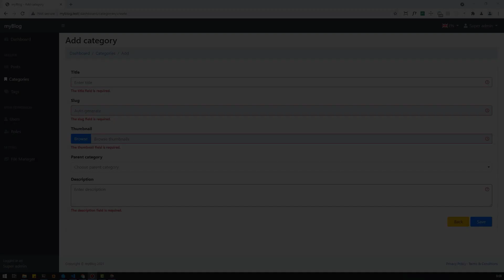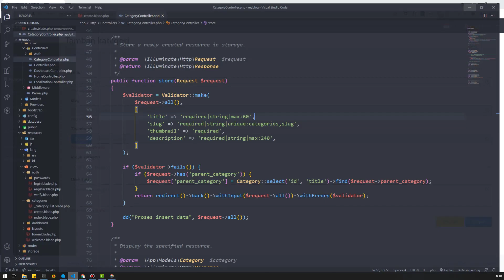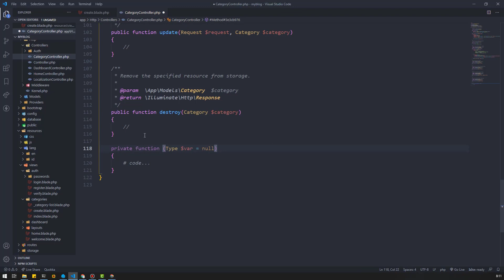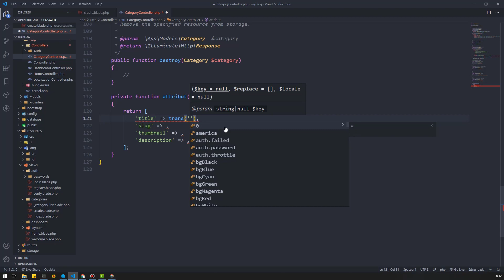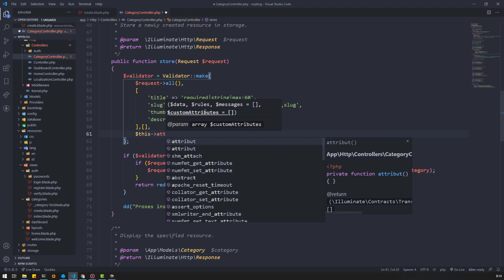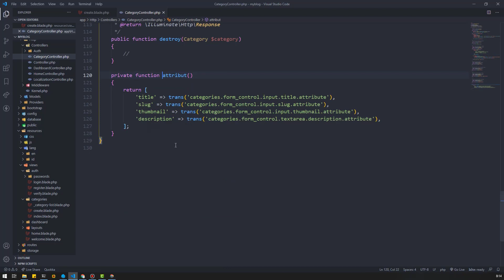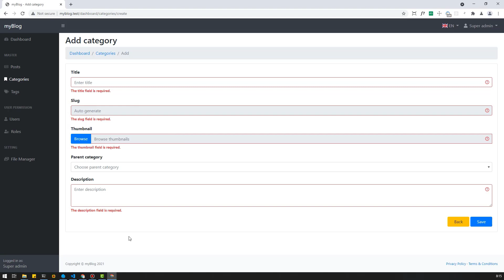Tutorial Laravel 8 Blog CMS - Merubah validasi menjadi multi bahasa | Part 30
Sebelum masuk ke cara insert data kategori, pada Tutorial Laravel 8 Blog CMS kali ini kita merubah validasi menjadi multi bahasa.

⏱ Timestamp
⏩ 00:00 Intro

📌 Tool/Software yang digunakan
⚒ Composer 2.*
⚒ Laragon 4.0.15
⚒ PHP 7.4.10
⚒ Apache 2.4.46
⚒ MariaDB 10.5.5
⚒ phpMyAdmin 5.0.4
⚒ Laravel 8.*
⚒ Git bash command (terminal)

📌 Extension visual studio code (opsional)
🔗 PHP Intelephense
🔗 Laravel Blade formatter
🔗 Laravel blade snippets
🔗 Laravel Extra Intellisense / Laravel intellisense
🔗 Laravel goto view
🔗 Laravel goto controller
🔗 Path Intellisense